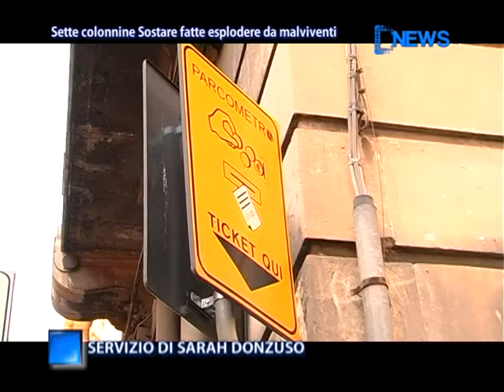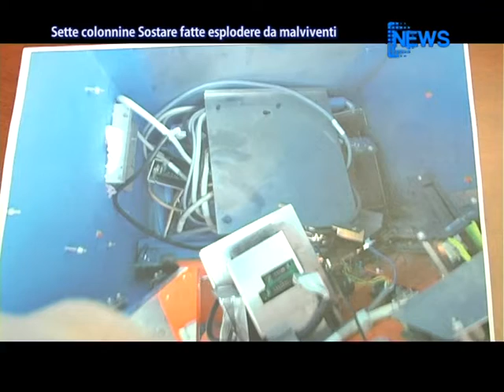Dnews 6 Dicembre 2013 - News D1 Television TV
Servizi 6 Dcicembre 2013

1. "No al declassamento dell'aeroporto di catania": a dirlo sono esponenti politici, sindacali e dell'imprenditoria riunitisi oggi a palazzo degli elefanti su invito del sindaco etneo. Da catania è partita la proposta di due mozioni da presentare a livello nazionale ed europeo.

2. Dal 9al14 dicembre sciopero degli autotrasportatori: oggi si è riunita a catania la conferenza interprovinciale di sicurezza alla presenza del sottosegretario alle politiche agricole Giuseppe Castiglione

3. "Sull'imu il Governo sta lavorando bene, i cittadini non hanno pagato la prima rata e non pagheranno neanche la seconda". Lo sostiene l'esponente del nuovo centro destra Giuseppe Castiglione

4. 7 colonnine della sostare danneggiate e rapinate delle monetine. il modus operandi sempre lo stesso: le colonnine sono state fatte esplodere con materiale ad alto potenziale esplosivo. Interviene la sostare

5. Protesta degli ex lavoratori IPI, da 3 anni senza lavoro e abbandonati dalle istituzioni